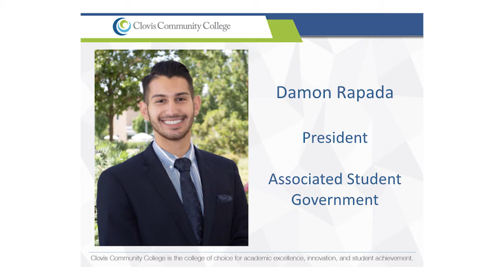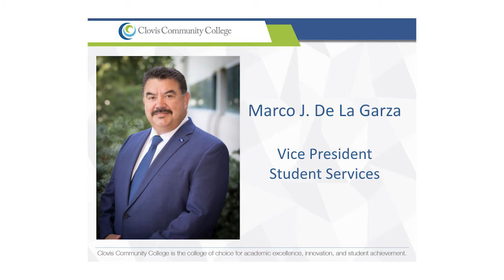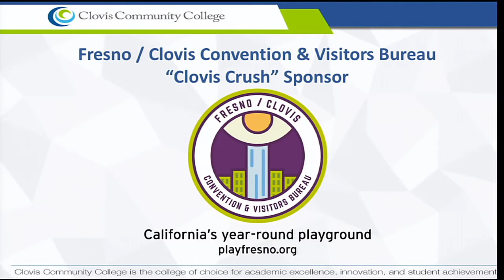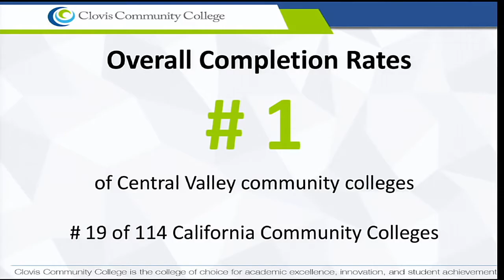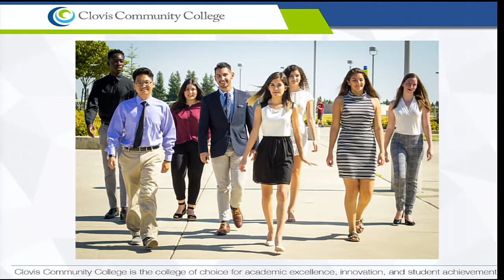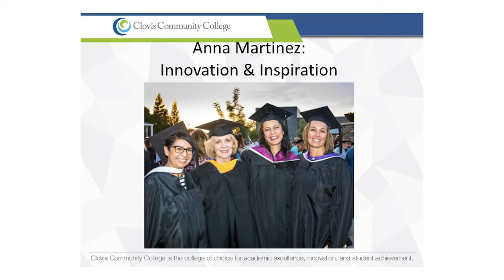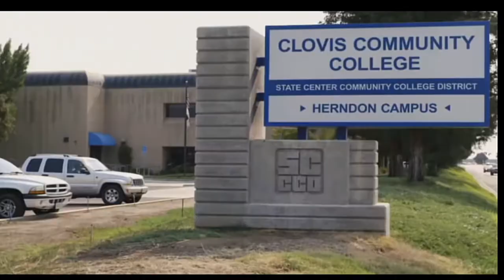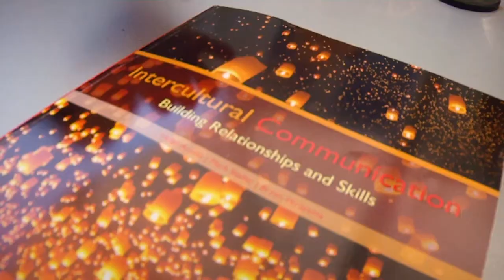2018 Clovis Community College - Inaugural Presidents Breakfast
The inaugural President’s Breakfast was a 'crushing' success. Clovis Community College shared stories of their incredible students, faculty, and staff, and showed their appreciation for the support of the local community.

CV Wire: As Clovis Booms, So Does Clovis Community College

yourcentralvalley.com: Clovis Community College growing each year and fulfilling their mission